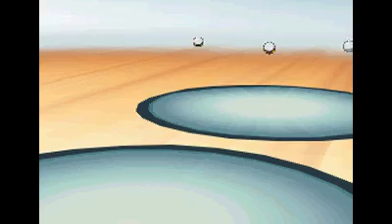Monotype Triples #138 / 153 - Stahl vs. Drache - Pokémon Weiss 2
Im 138. Kampf des aktuellen Monotype Turniers treffen das Stahl-Team und das Drachen-Team aufeinander.